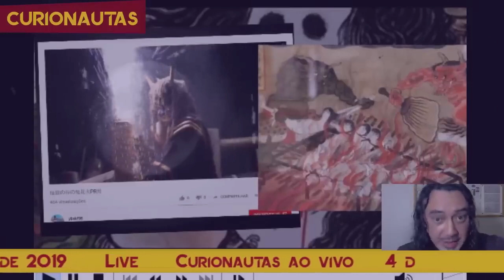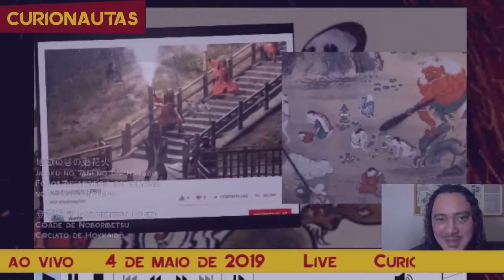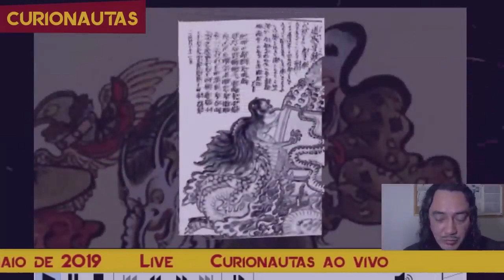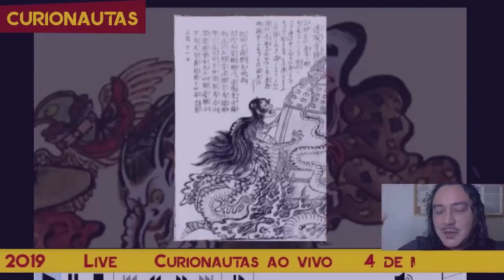Oni: "demônio" ou "ogro"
Corte da live de 4 de maio de 2019
8 Grande Infernos Japoneses - Joias Imperiais do Japão - Oni - Guerriら-Live
Link da live: